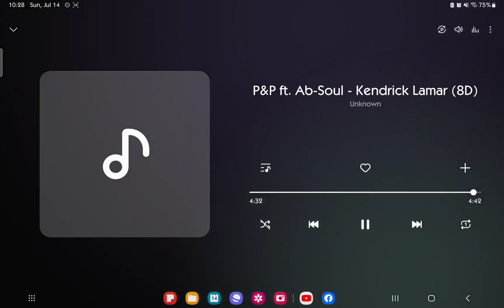P&P ft. Ab-Soul - Kendrick Lamar (8D Variant)